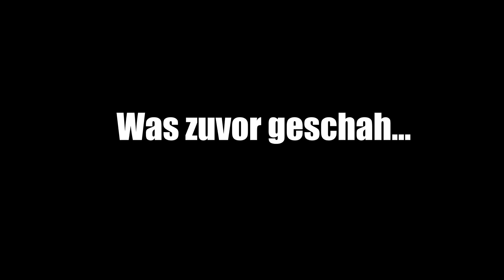LUCKY BLOCK MONSTER?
Hallöchen!